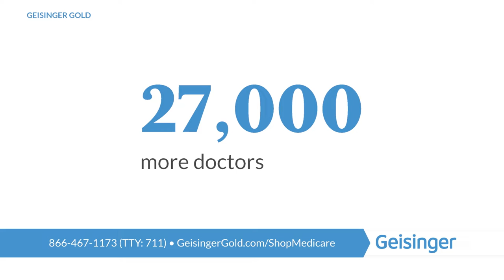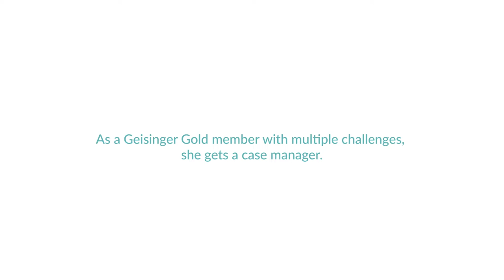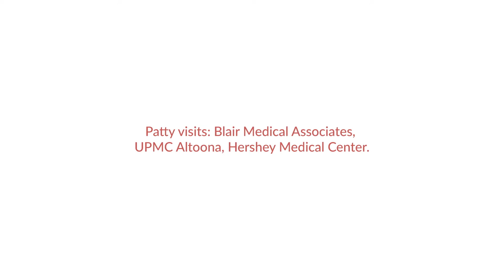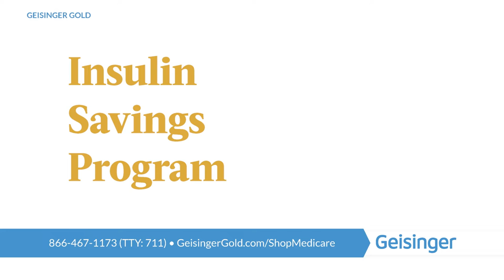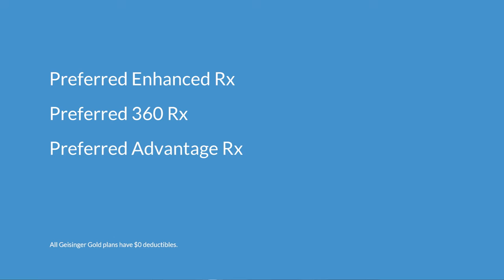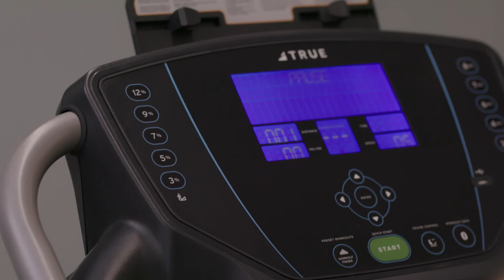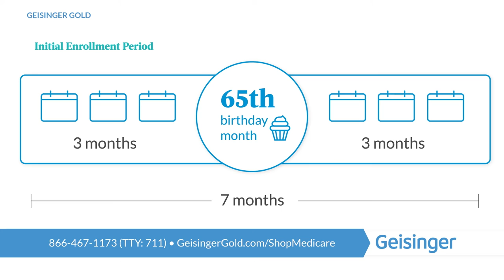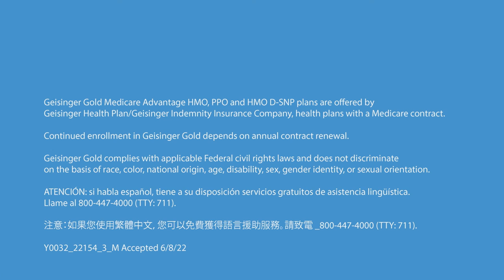Why Choose Geisinger Gold? Comprehensive Medicare Advantage Plans Explained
Discover how Geisinger Gold Medicare Advantage plans are transforming healthcare for those over 65.

In this video:
🔹 We explore the benefits of choosing Geisinger Gold, including access to an extensive network of doctors and hospitals, essential services, prescription drug coverage, and the unique 65 Forward program.

🔹 Our comprehensive plans are designed to offer personalized and coordinated healthcare support, ensuring you get the care you need when you need it.

🔹 Learn more about Geisinger Gold and how it can enhance your healthcare experience by visiting From preventive care to specialized treatments, see why Geisinger Gold is the preferred choice for Medicare Advantage.

00:21 Why Choose Geisinger Gold?
01:55 Kathleen’s Story
04:21 Financial Perks and Coverage Details
05:10 Understanding Medicare Parts A, B, C, and D
08:21 Patty’s Story
11:57 Comparing Geisinger Gold to Other Medicare Plans
15:16 HMO vs PPO Plans
17:39 Exclusive Benefits for 65 Forward Members
23:29 Overview of Medicare Enrollment
25:56 Recap of Geisinger Gold Benefits
27:18 Contact Information for Geisinger Gold Advisors